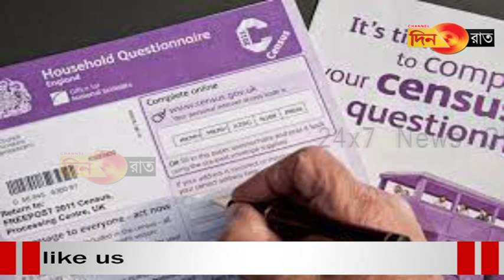Bharat hakotor o takwlai online twi luku lekha mung khwlaiwi mannai